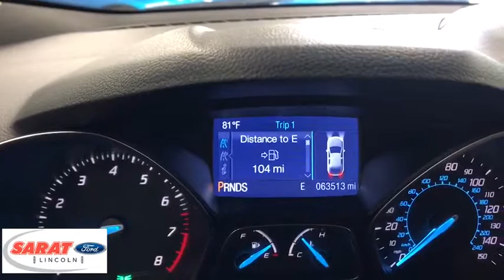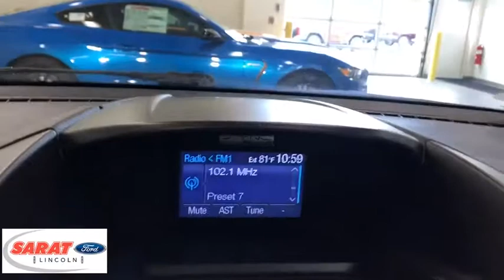2013 Ford Escape Westfield, Holyoke, West Springfield, Suffield, Agawam, MA Y1023B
2013 Ford Escape available in Agawam, Massachusetts at Sarat Ford Lincoln. Servicing the Westfield, Holyoke, West Springfield, Suffield, MA area.

Contact Sarat Ford Lincoln today for information on dozens of vehicles like this 2013 Ford Escape SE. This Ford Escape SE defines excellence in an SUV. It has the convenience of limitless boundaries paired with city sophistication. This 4WD-equipped vehicle will handle beautifully on any terrain and in any weather condition your may find yourself in. The benefits of driving a 4 wheel drive vehicle, such as this Ford Escape SE, include superior traction and stability. This vehicle has extremely low mileage on the odometer, so while it's pre-owned, it's practically new. More information about the 2013 Ford Escape: The Escape starts at just under $23,000 and competes in the very competitive small SUV market. Ford has chosen to concentrate on fuel economy, versatility and new technology with their new SUV. Small but efficient turbocharged 4-cylinder engines and clever options like parallel parking assist spearhead the effort to set the compact Ford apart from its competitors. A modern, distinct and aerodynamic design also distinguishes the Ford from other small SUV's on the road. Interesting features of this model are versatile and full of new technology, Compact, and efficient Sarat Ford Lincoln Where Customers Become Friends since 1929
(6) speakers,AM/FM stereo w/CD/MP3 player -inc: aux audio input jack, auto volume control,SYNC voice-activated communications & entertainment system -inc: Bluetooth capability, steering wheel audio controls, USB port, audio input jack, 911 Assist, vehicle health reports *Additional SYNC services available w/annual subscription fee*,Chrome beltline molding,Body-colored liftgate,Variable intermittent windshield wipers,Body-colored door handles,P235/55R17 tires,Rear body-colored spoiler,Privacy glass,Fog lamps,Black upper & lower grille w/chrome bar,Mini space-saver spare tire,Halogen headlamps w/autolamp,Body-colored pwr mirrors -inc: integrated blind spot mirror,17 sparkle silver aluminum wheels,Front/rear body-colored fascias,Wheel nut wrench & jack,2nd row reclining 60/40 split-bench seat w/tip fold-flat latch -inc: head restraints for all positions,Glove box,Dual visors w/mirrors,Ice Blue lit gauge cluster,Lighting -inc: illuminated entry, map lights, center dome, cargo area,Headliner microphone,Front center console w/armrest,MyFord w/4 color display,Overhead console,(2) front/(2) rear grab handles,SecuriLock passive anti-theft system (PATS),(2) 2nd row coat hooks,Rear window defroster,Pwr automatic locking doors,Remote keyless entry,Compass,1st row cloth bucket seats -inc: 6-way manual driver seat, 2-way manual passenger seat, dual head restraints,Manual air conditioning,Rear center armrest,Center-stack w/painted black top of dash display,(3) pwr points -inc: 1st row, 2nd row, cargo bin,Cargo floor hooks,(4) cup holders,Driver seatback map pocket,SecuriCode keyless entry keypad,Chrome door handles,Driver left footrest,Urethane tilt/telescoping steering wheel w/speed & audio controls,1st & 2nd row floor mats,Outside temp display,Message center,Global pwr windows w/driver 1-touch up/down,Four-wheel drive,Front/rear ABS disc brakes,Rear stabilizer bar,Dual chrome exhaust,6-speed SelectShift automatic transmission,Electric pwr-assisted steering (EPAS),Battery saver,1.6L I4 EcoBoost engine -inc: 3.51 final drive ratio,MyKey system -inc: top speed limiter, audio volume limiter, early low fuel warning, programmable sound chimes, BeltMinder w/audio mute,Driver knee airbag,Personal Safety System,3-point height adjustable retractable seat belts w/pretensioners,Safety Canopy front/rear side-curtain airbags,Traction control,Front dual-stage airbags,Front side-impact airbags,AdvanceTrac w/Roll Stability Control (RSC),Emergency brake assist system,Child safety locks,Smart occupant sensing airbags,Lower anchors & tethers for children (LATCH) system for rear outboard seats,Tire pressure monitoring system (TPMS)